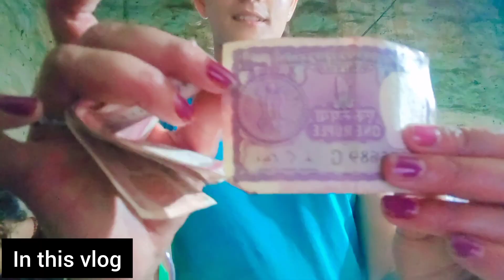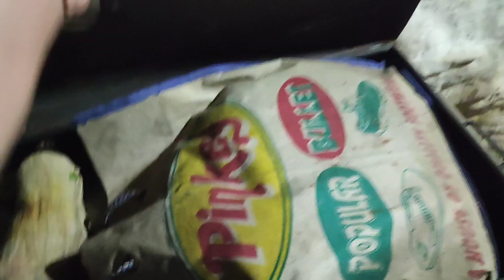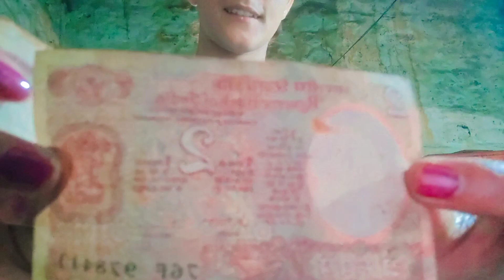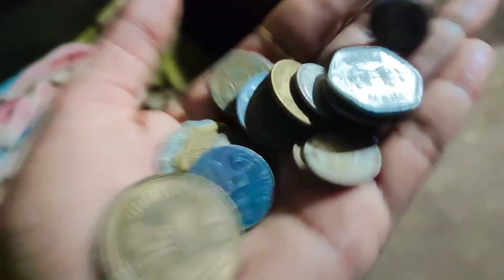दादी के बक्से में मिला खजाना 😌😌